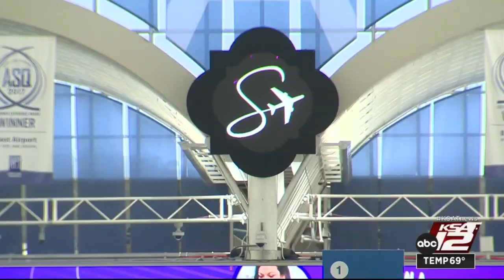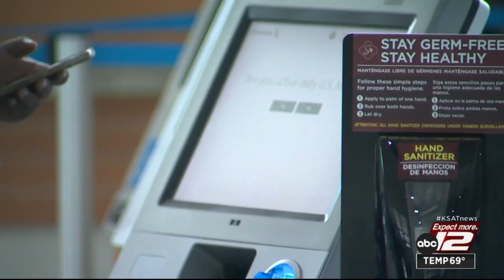San Antonio International Airport prepares for spring break travelers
Spring break is next week, and the San Antonio International Airport wants to make sure you’re prepared.